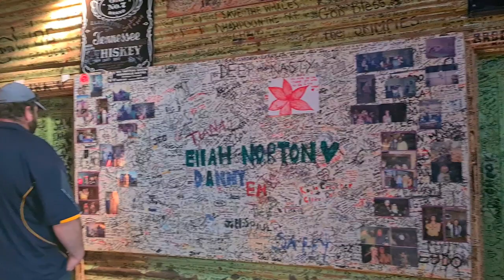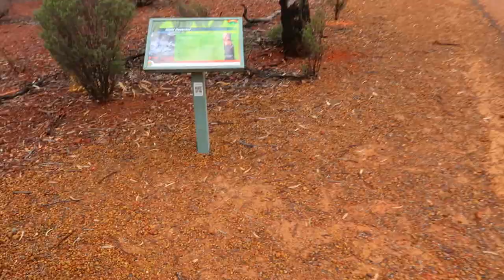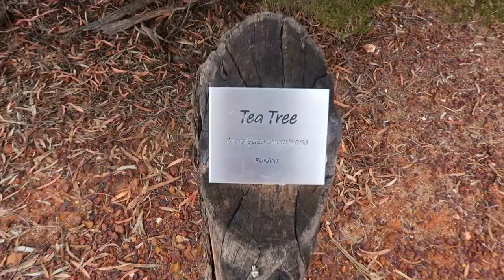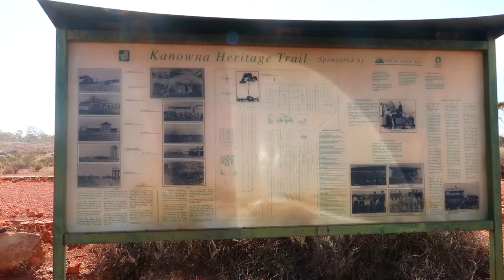What To Do in Kalgoorlie | Lake Bollard | Two Up | Gold Mining Super Pit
What to do in Kalgoorlie for a weekend. Visiting Lake Bollard, playing Two up and checking out the gold mining Super Pit are some of the things you can see and do while visiting Kalgoorlie/boulder. . Kalgoorlie is a 6 hour drive from Perth and is only there due to mining recourses, the main being gold.

Cannon G7XII
These links are to products I personally use and love.

00:00 Driving from Perth to Kalgoorlie
00:25 Lake Bollard
02:41 Broad Arrow Tavern
03:06 Hannan St
03:17 Karlkurla Bushland
05:51 Hammond Park
07:04 Two Up Shed
08:07 Mount Charlotte Reservoir Look Out
09:27 Gold Mining Super Pit